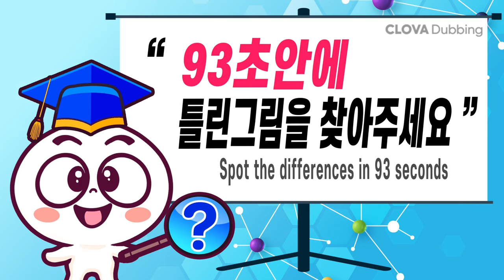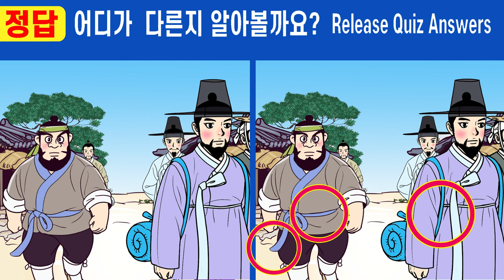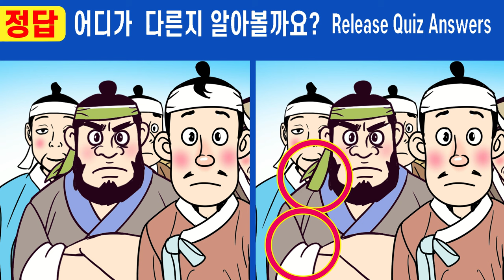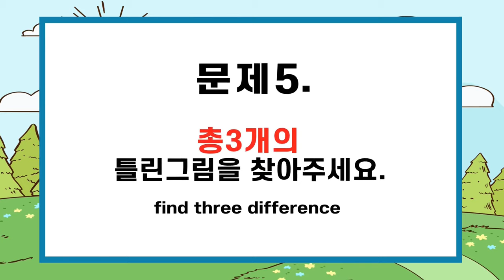#619【틀린그림찾기/치매예방】😝건망증 99%는 절대 못 찾는 그림퀴즈!ㅣ인지력 개선은 치매 개선 효과【집중력테스트/두뇌발달/다른그림찾기】✔공주의 부마가 된 어부 3화